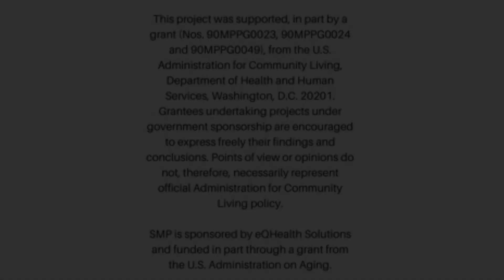SMP and COVID19 Scam Alert